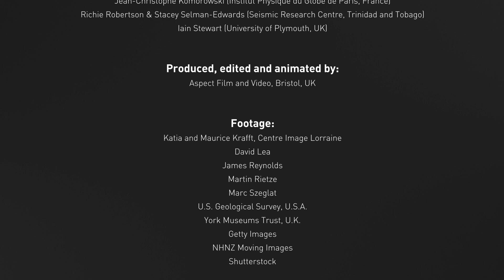Pyroclastic Flows : The Impact (VolFilm)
This film has been produced through the VolFilm Partnership. It describes the impacts of pyroclastic flows. Find out what they can do to property, people and the environment when they occur. Learn how to avoid these impacts.

VolFilm is funded through the Challenge Fund: a partnership between the World Bank’s Global Facility for Disaster Risk Reduction and Recovery (GFDRR) and the UK Department for International Development (DFID).